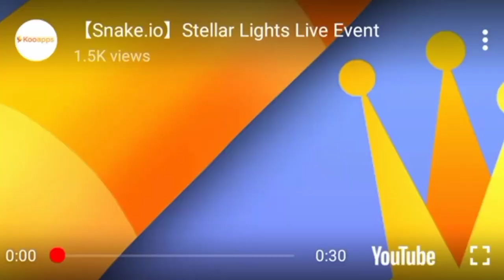Snake.Io Stellar Lights Event Trailer! Epic SnakeIo Gameplay